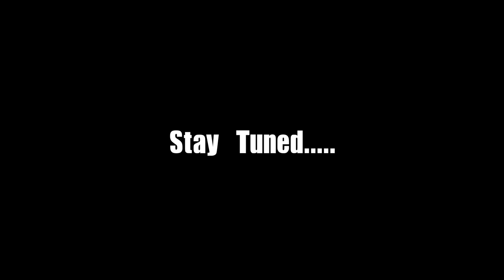Nyce1s - ALR Amaury Lozada Racing - Race Ready 2K16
On Friday November 28th, we were able to stop by Amaury Lozada's shop, ALR in Swampscott, MA and see some of the progress he's making for the upcoming 2016 season. This all motor b-series powered car has already ran a personal best of 10.2 seconds a couple years ago.

nyce1s nyce1s.com honda civic crx crv cr-v mugen spoon sports carbon fiber accord prelude integra acura ilx tsx rsx k24 engine engine swap k24a k24a2 k20 k20turbo allmotor all motor k20a k20a2 fast street car cars streetcars bwr blackworks racing englishtown atco raceway park tbmotorworx drag cartel skunk2 skunk headers intake exhaust mods